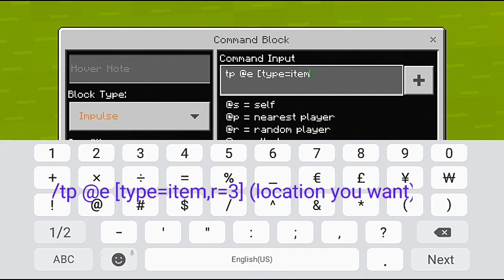HOW TO CREATE A GOLD GENERATOR EFFECTIVE FOR BEDWARS WORLD IN MINECRAFT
EXTREMECRAFT PH IS NOW OFFICIALLY OPEN!
IP: extremecraft.aternos.me
PORT: 16825

I ACTUALLY WAIT FOR 2K VIEWS TO GO AGAIN TO PRODUCE VIDEOS

VISIT MY NEW TIKTOK ACCOUNT!